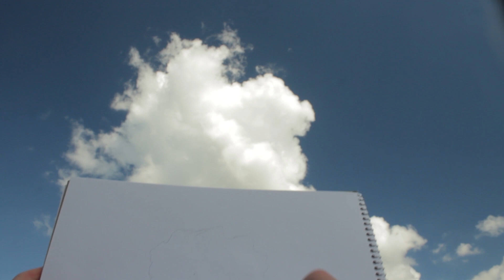Something to appreciate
Since we have Earth Day and Bird Day, why not have a cloud day! What are the ways we can have fun enjoying the awesomeness of clouds?